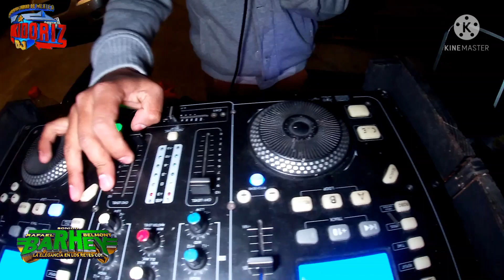asi travaja sonido barhey